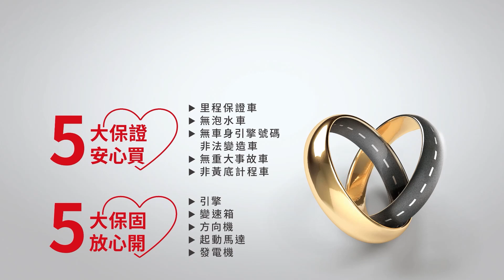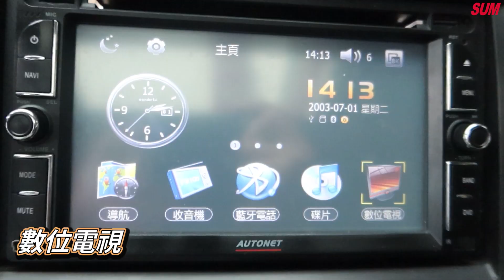【SUM中古車】MAZDA MAZDA 3 5D 2013年 電動後視鏡 天窗 音響主機 前霧燈 鋁圈 嘉義縣 水上鄉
車商資訊：SUM展祥車業

售價:28.8萬

聯絡人：值班人員為您服務

手機
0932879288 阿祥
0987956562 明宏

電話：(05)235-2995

車輛資訊:電動後視鏡 天窗 音響主機 前霧燈 鋁圈

車輛所在：嘉義縣水上鄉中山路三段82號